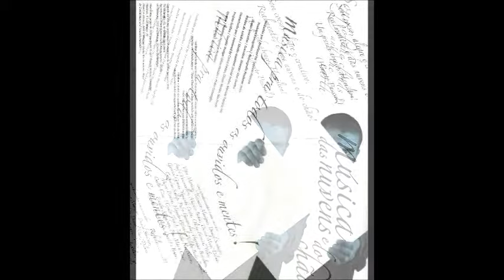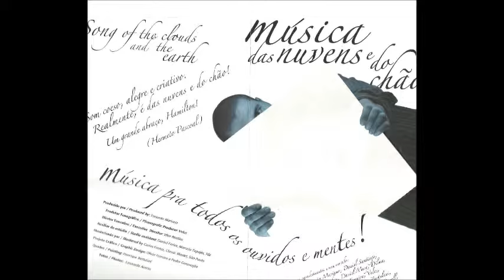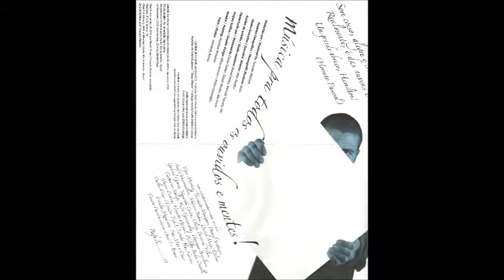Hamilton de Holanda feat. Yamandú Costa - "Estações" (Música das Nuvens e do Chão/2004)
Estações
(Hamilton de Holanda) - Brasilianos ©
Música das Nuvens e do Chão
2004 Velas/Galeão

Músicos:
Hamilton de Holanda - Bandolim 10 cordas e Arranjo
Daniel Santiago - Violão
André Vasconcellos - Contrabaixo
Márcio Bahia - Bateria
Yamandú Costa - Violão 7 Cordas